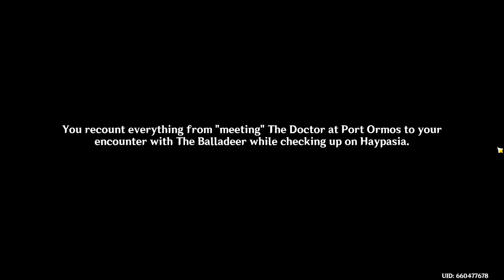Genshin Impact: Part 72~ The Dang Story Quests...